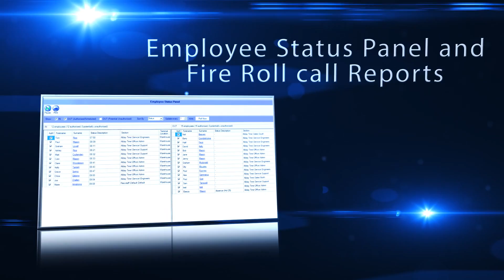Workforce Management Software & Time and Attendance System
Time and Attendance System, Workforce Management Software
Introducing Allday Time Manager - leading software solution for workforce management.  Time & Attendance, Absence Management, HR reporting and Access Control.